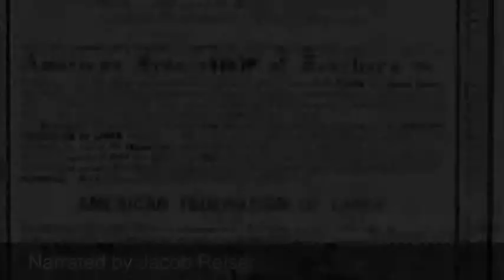American Federation Of Labor Project Mrs.s